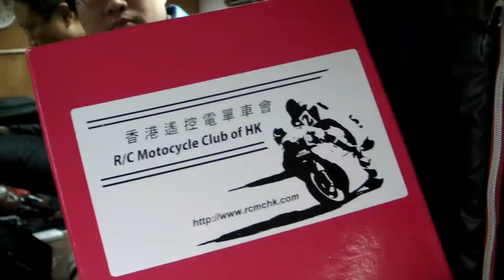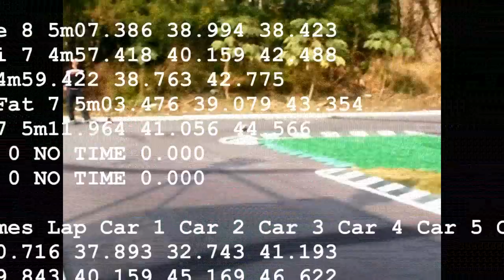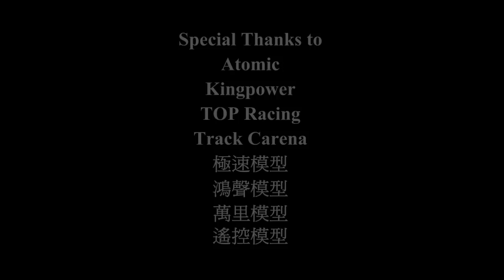The R/C Motorcycle Funday 2011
An annual event of the HK Motocycle Club of HK - '7th The R/C Motorcycle Funday' , 16-Jan-11